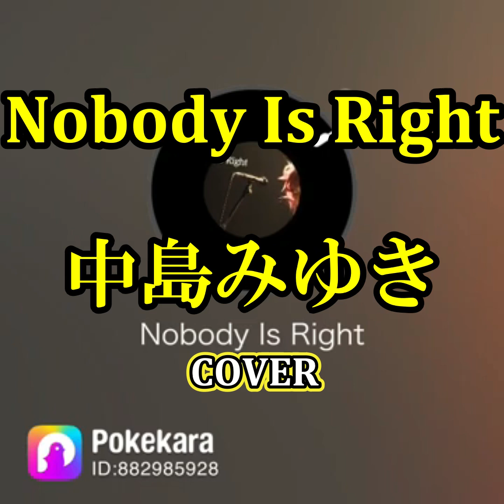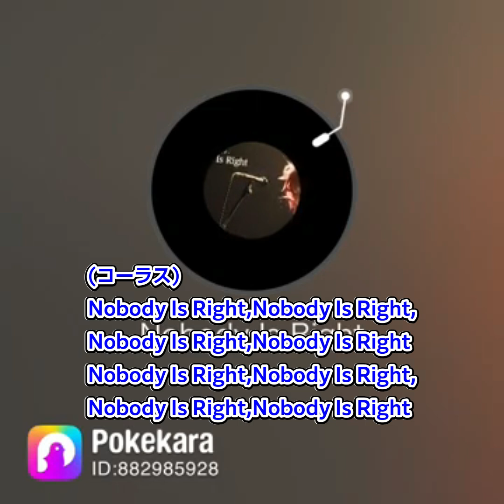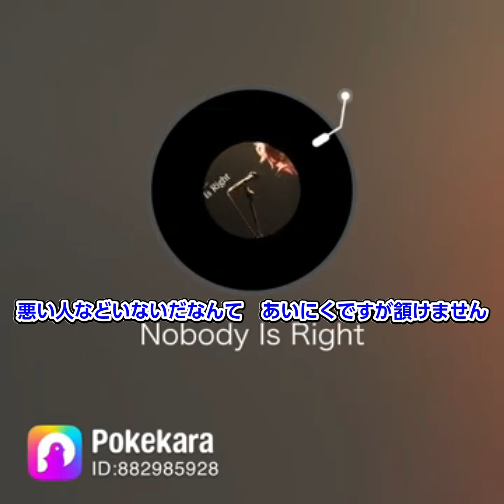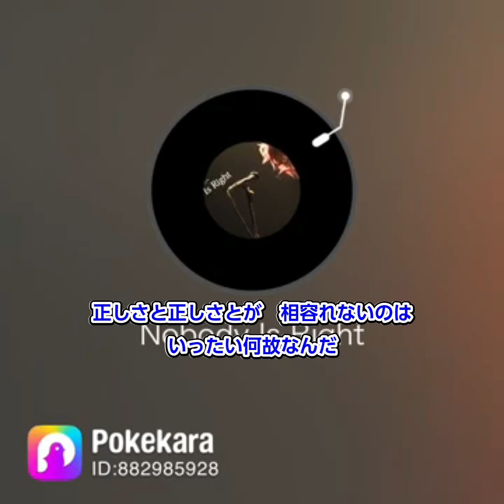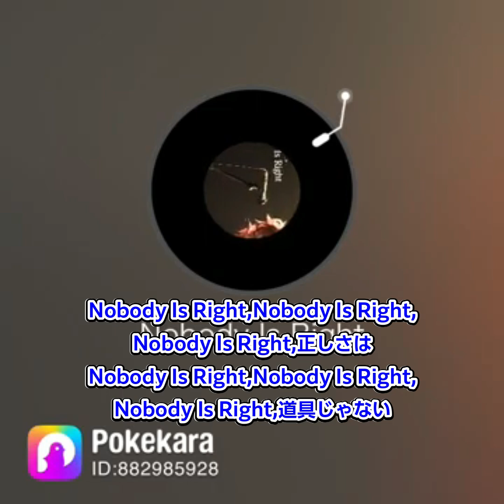Nobody Is Right(中島みゆき) cover フル コーラスいいかげん 歌詞付き Pokekaraで歌ってみた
中島みゆきさんの「Nobody Is Right」(ノーバディ・イズ・ライト)を歌いました。
猫みたいな変な声で歌っている所はコーラスのつもりです。
最後のほうはだんだんいいかげんになってます。
高い所が出てなくて変です(いつものことです)

作詞：中島みゆき(なかじま・みゆき)
作曲：中島みゆき
編曲：瀬尾一三(せお・いちぞう)、中村哲(なかむら・さとし)
歌手：中島みゆき

2007年
中島みゆきさんのアルバム「I Love You, 答えてくれ」収録

伴奏：Pokekara(ポケカラ)　さま